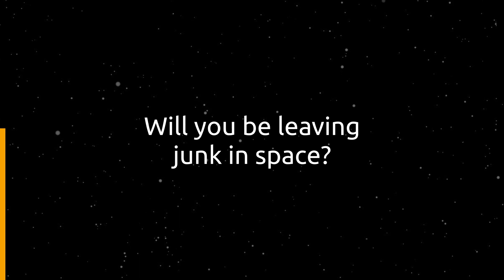Melissa Thorpe answers Spaceport Cornwall's FAQs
Space exploration is exciting! But we know it raises questions...

So Melissa Thorpe, Head of Spaceport Cornwall, is here to answer the top FAQs  🛰